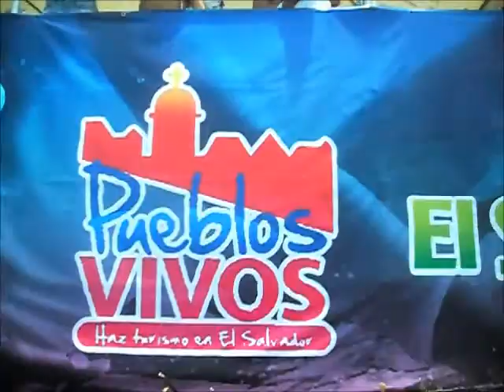Campeonato Femenino El Salvador Impressive. Final